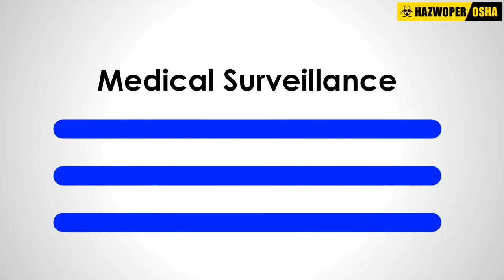Medical Surveillance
Employees working for Hazardous Waste Operations and Emergency Response (HAZWOPER) and exposed to a range of chemicals or other hazardous substances as part of their job tasks should be provided with a medical surveillance program by their employers. This video gives a brief overview of medical surveillance and what it entails.

If you are a safety and health professional, working for the construction industry, or in an occupation that requires safety and health training; enroll for an OSHA compliant training course today!